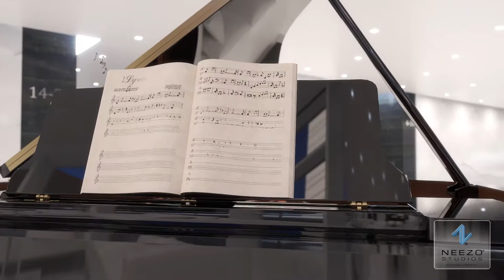USPM Lyric Tower Animation | NEEZO Studios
NEEZO Studios is an award-winning ONE STOP creative studio and architectural visualization firm specializing in photorealistic 3D renderings and animations, interactive applications, architectural scale models, websites, video, mobile apps, configurators, virtual reality, and augmented reality, for everyone in the real estate industry.

Our capabilities allow us to create all our work in-house, helping our clients avoid the hassle of dealing with multiple vendors. With an in-house green screen, motion capture equipment, and one of the largest rendering farms in North America, the limits of what we can create are endless.